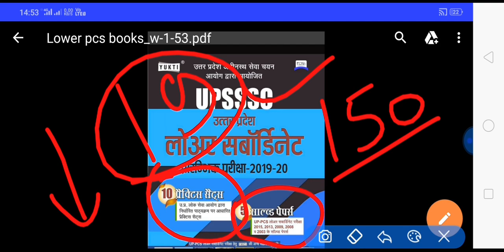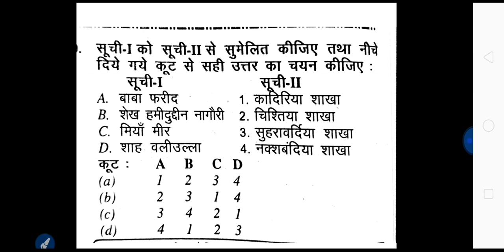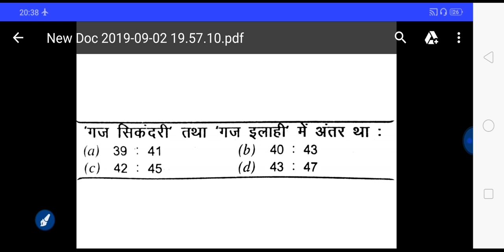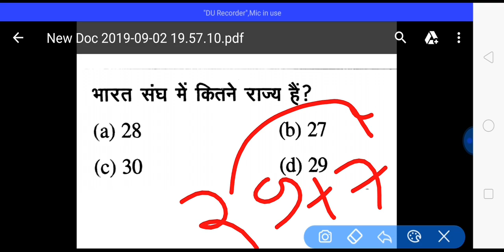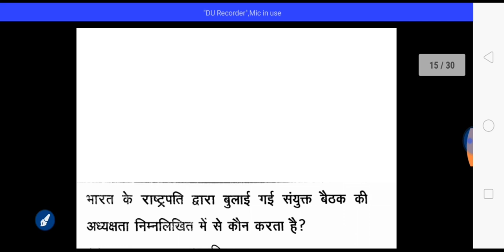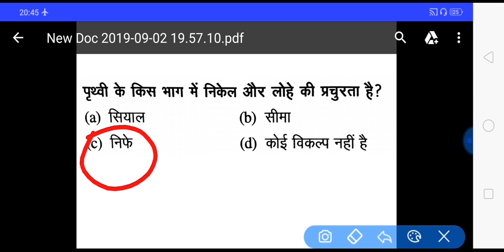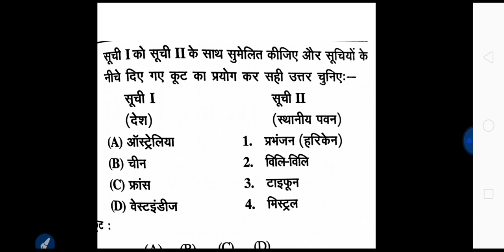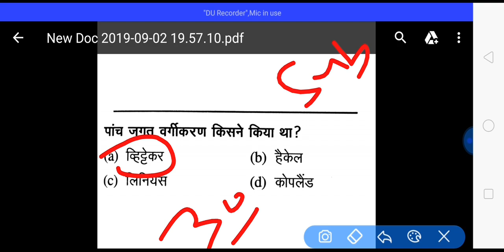UPSSSC LOWER PCS।। TOP 30 GK आज का टेस्ट कठिन है।। क्या 20 सही होंगे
UPSSSC lower pcs chakbandi adhikari ,Junior assistant  GK Top 30 Questions

दोस्तो लोअर pcs प्रैक्टिस सेट मात्र 19 रुपये की खरीदने के लिए इस लिंक पर क्लिक करे
किसी भी प्रकार की दिक्कत हो तो हेल्पलाइन नंबर पर कांटेक्ट करे- 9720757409

UPSSSC,
UPSSSC
LOWER PCS

lower pcs previous year papers in hindi pdf
lower pcs preparation
lower pcs classes